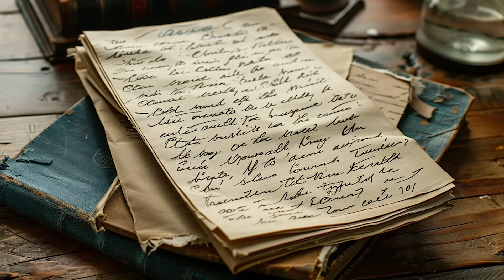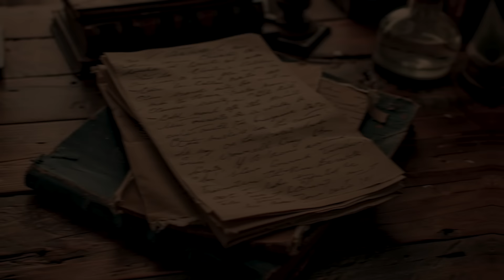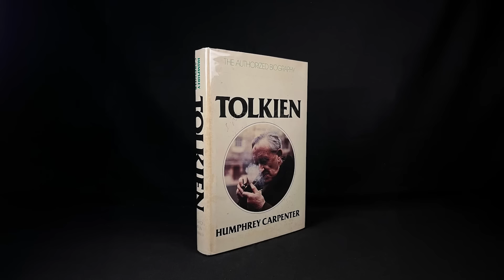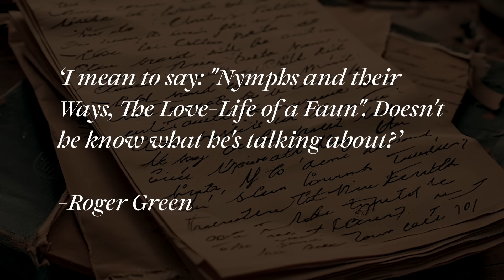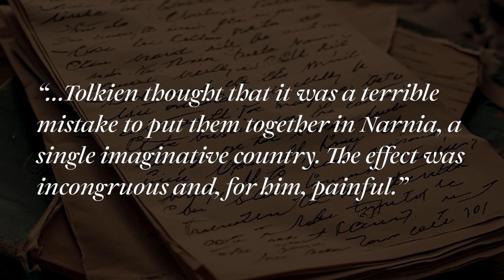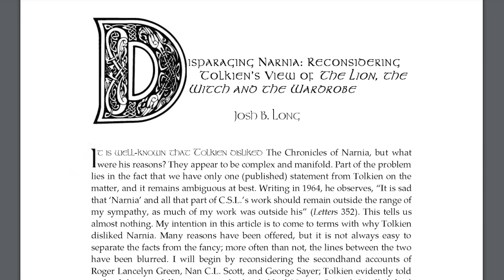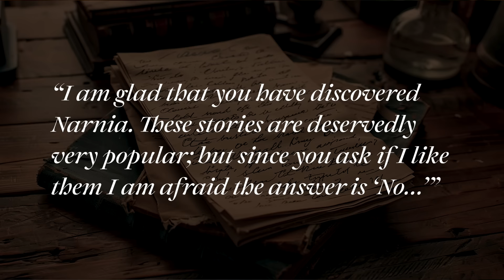Did Tolkien REALLY Hate Narnia!? Fact vs. Fiction! | Into the Wardrobe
It's no secret that J.R.R. Tolkien REALLY disliked Narnia. By some accounts, Tolkien's feelings even created a rift in his friendship with C.S Lewis. But is the well-known story actually true? Or is it all just a myth? In this video, we'll examine the actual historical record to find out the truth.

Also, listen to this episode of the Tolkien Road Podcast for even more on the topic: